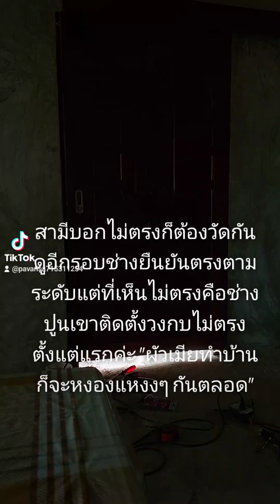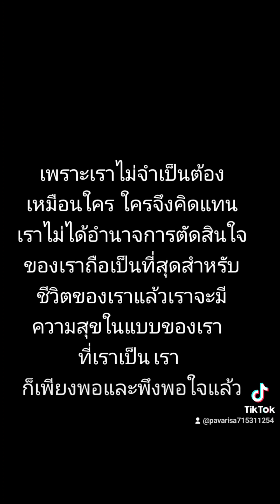เสร็จสักทีประตูบ้านนี้